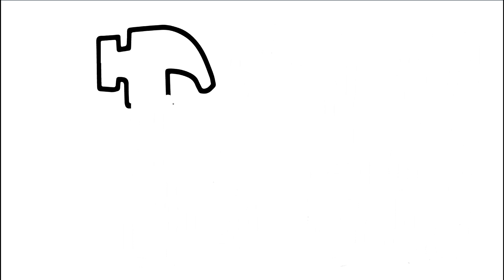Car Mechanic I Mechanic's Supplies Drawing and Coloring / Akn Kids House